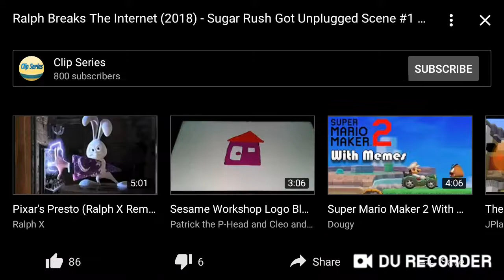Sugar Rush shortcut